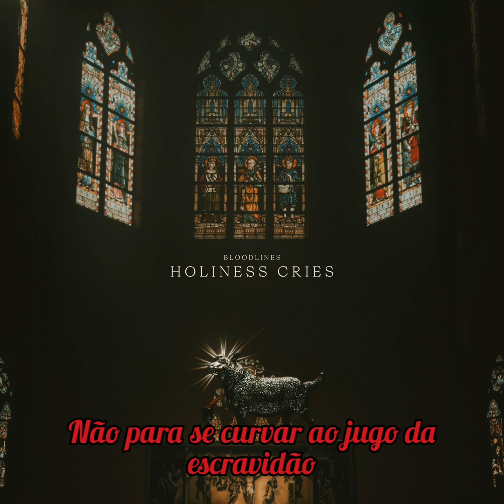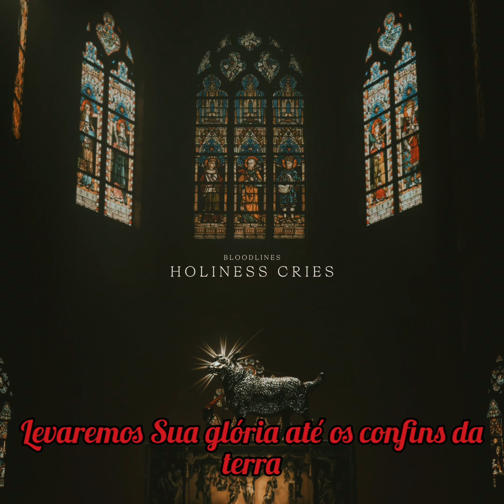Bloodlines - .IMG (Legendado)